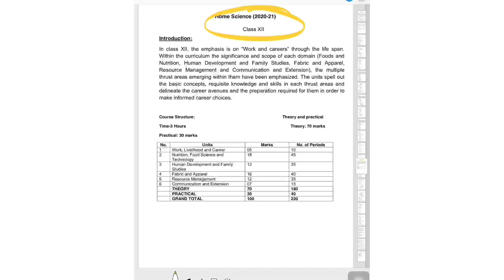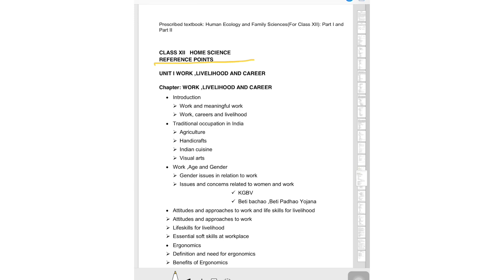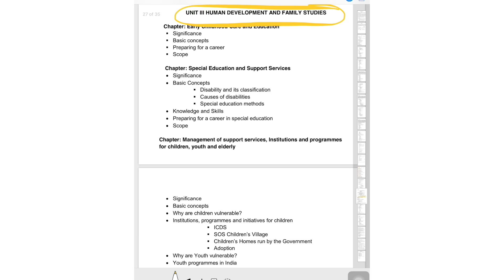12th - Home Science Latest Syllabus for 2020-2021 , as per as NCERT !!